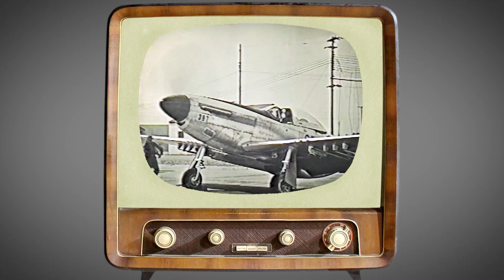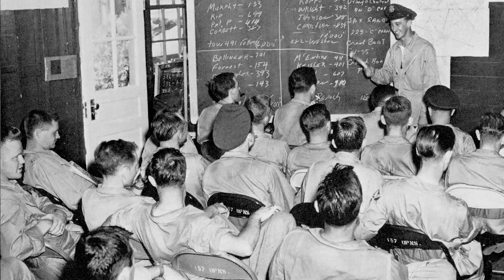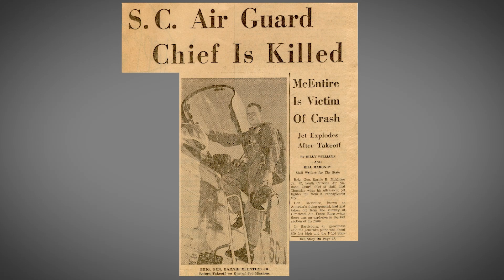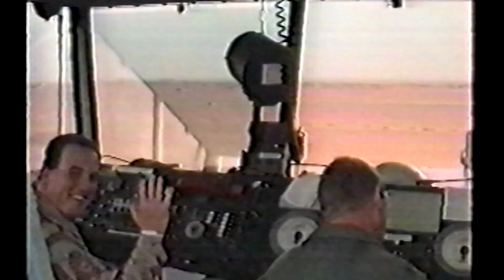SCANG 75th Anniversary Final Compilation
Seventy-five years ago, the South Carolina Air National Guard was born, December 9, 1946. During this year, the SCANG celebrated its Diamond Anniversary with special lookbacks at the people and events that made the SCANG the premier unit it is today. This compilation of all three videos, highlighting our Swamp Fox history, is now available for your viewing pleasure. Semper Primus Swamp Fox!